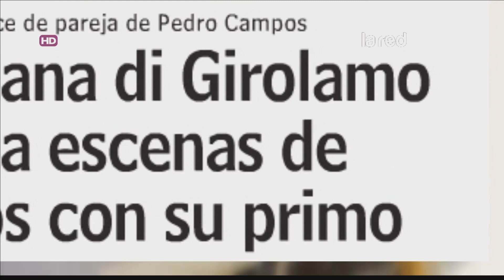Así Somos Programa Completo del Miércoles 9 de Diciembre de 2015